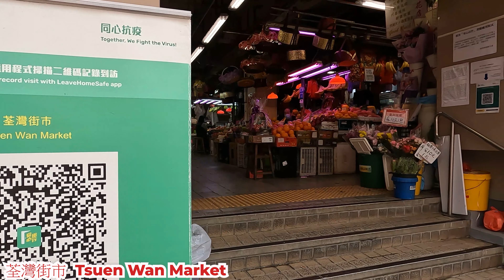荃灣街市 2022年2月15日 閒日多唔多人行? 多唔多菜賣? 價錢怎樣? 二樓仍是這樣冷清? Tsuen Wan Market Hong Kong Street View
地點 : 荃灣街市
地址 : 新界荃灣眾安街25號
內容 : 週二下午的情況
日期 :  2022年2月15日